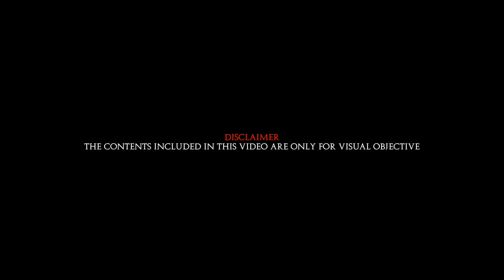Bizzy x Dillz - Sliding [ Music Video ] | Filmed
Bizzy & Dillz makes there first appearance on the InnaCity Uk Channel with a brand new anthem ' sliding '

Visuals by MF1

InnaCityUK

Want Your Video Professionally
Upload/Feature you're own video to the InnaCity UK channel.